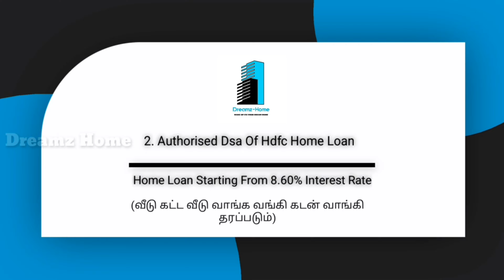மதுரைல 😳ஒரு வீடு வாங்குன இவ்வளவு பொருள்கள் இலவசமா?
Hi

For More Details Contact Dreamz Home - 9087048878